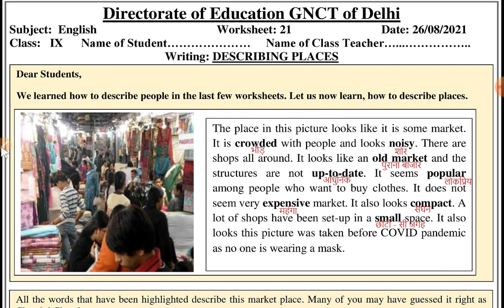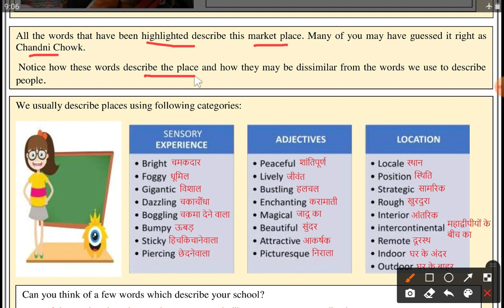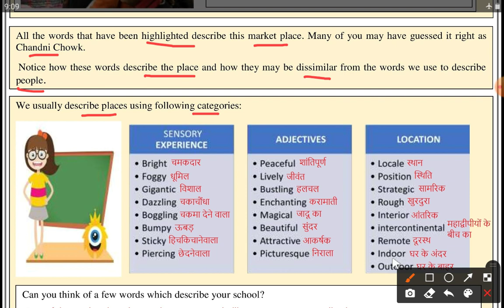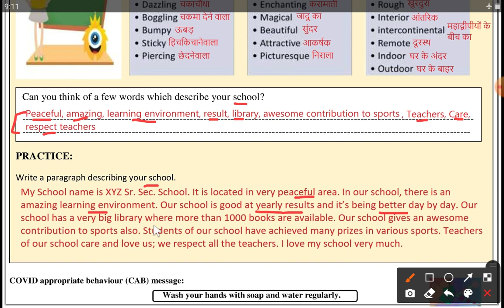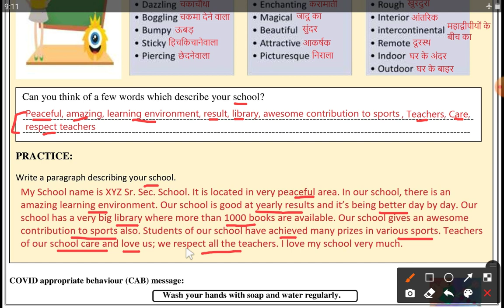Class 9 English Worksheet 21 Thursday 26 August 2021 | DoE Delhi Worksheet | NCERT Describing Places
नौवीं कक्षा अंग्रेजी विषय की कार्यपत्रक नं. 21  गुरूवार 26 अगस्त 2021 का स्पष्टीकरण और समाधान @PlatformofLearning  यूट्यूब चैनल पर।

9th Class English Worksheet no. 20 Thursday 26/08/2021 Explanation with Solution at @PlatformofLearning YouTube channel.